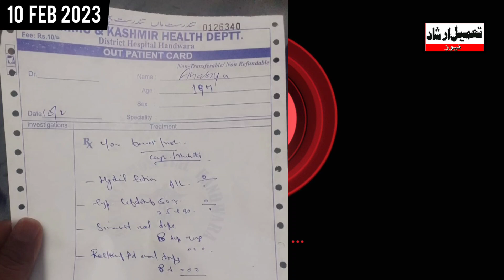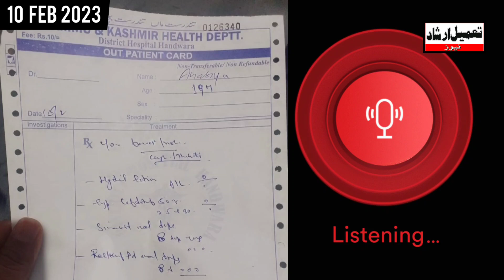No Pediatric Specialist Present In DH Handwara BUMS Treating Infants ;Alleged Patients, Attendants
watch || No Pediatric Specialist Present In District Hospital Handwara, BUMS Treating Infants , alleged Patients, attendants in DH Handwara.